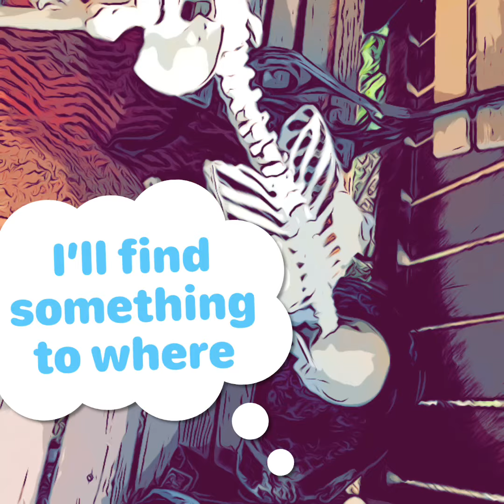Whiskey River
Fun little ad